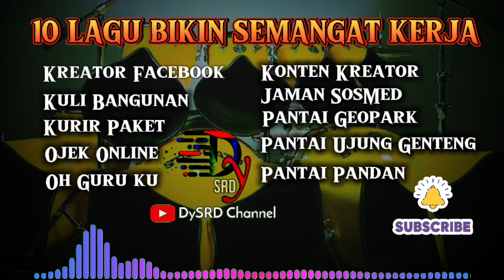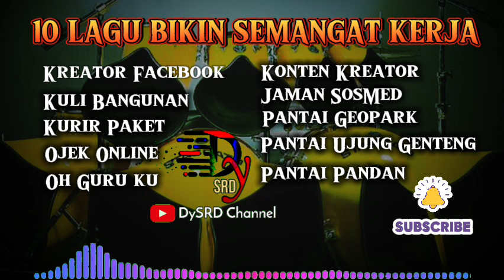KUMPULAN LAGU BIKIN SEMANGAT KERJA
Nikmati alunan musik yang bikin rileks saat santai Dengarkan lagu terbaru yang sedang hits dan populer. 🎤🎧

Bagian 1 | Dimana letak hatimu yang dulu🥹liriklagu coversong sekecewaitu trendingsong,CINTA TERLARANG - LAGU GEGANA [ GELISAH GALAU MERANA ] LIRIK & VIDEO KLIP - LAGU POP TERPOPULER 2024,AKU HANYA INGIN, (versi duet) lagu sedih, ai song collection, video lirik, musik patah hati